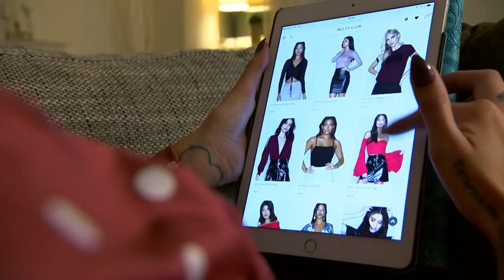Undersköterskan Carolines pengaproblem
26-åriga Caroline jobbar som undersköterska och studerar. Trots en bra inkomst går hon mycket minus varje månad när hon spenderar pengar på läppar,shopping och annat. Till undsättning får mamma kliva in och betala för nödvändigheter som mat.